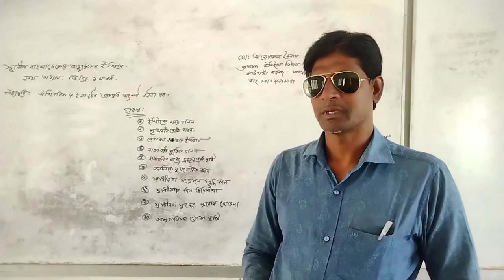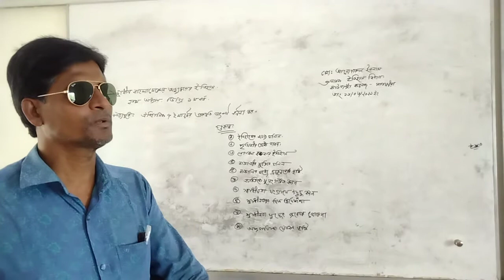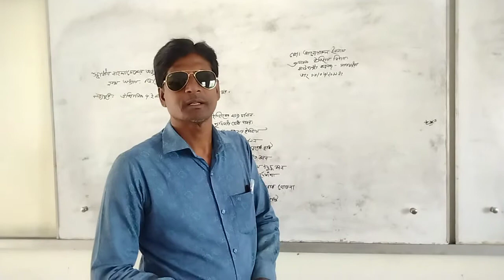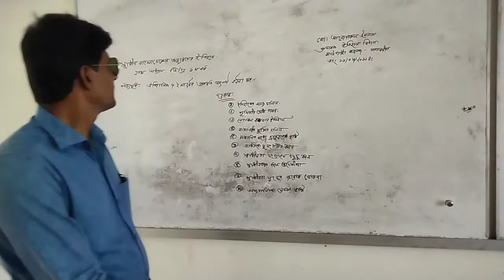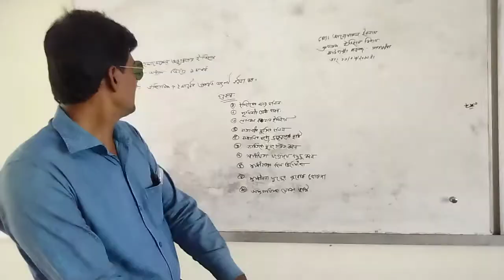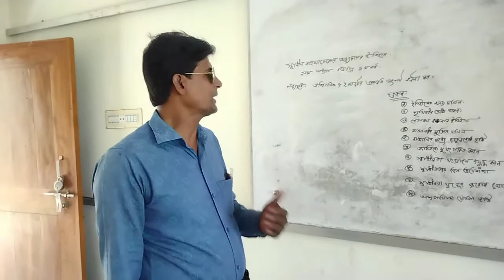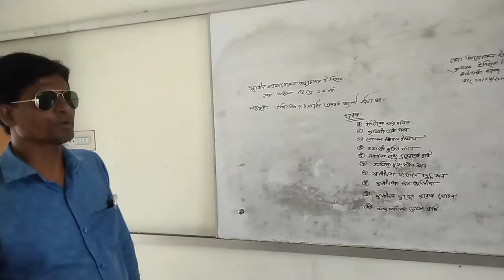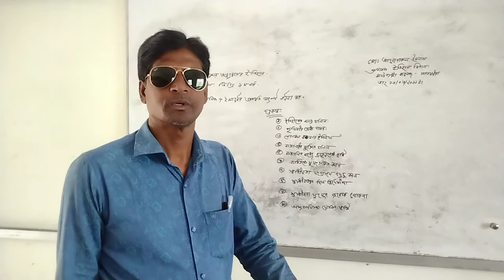স্বাধীন বাংলাদেশের অভ্যুদয়ের ইতিহাস ডিগ্রি প্রথম বর্ষ প্রথম অধ্যায়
মোঃ আনোয়ারুল ইসলাম
প্রভাষক ইতিহাস বিভাগ
ঝাউডাঙ্গা কলেজ
সাতক্ষীরা